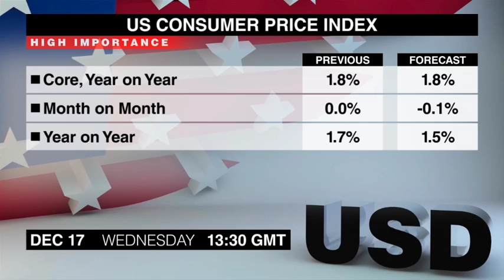Economic Calendar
Quarta-feira, 17 de dezembro traz vários movimentadores de mercado. Eu sou Monica Gibson com o Economic Calendar.
Dois anúncios sobre a economia britânica serão divulgados às 9:30 da manhã, incluindo o relatório de empregos de novembro. Os pedidos de auxílio desemprego continuaram a diminuir em outubro e agora estão no menor nível em mais de seis anos.
O Banco da Inglaterra divulgará as minutas de sua reunião de política monetária de dezembro no mesmo horário. A reunião não trouxe mudanças à política monetária, mas as minutas podem dar algumas dicas sobre ações futuras.
As expectativas econômicas ZEW da Suíça seguem às 10. O índice se recuperou em novembro, seguindo a forte queda para 30,7 pontos negativos do mês anterior.
A estimativa final do IPC da Zona Euro para novembro também sai neste horário. A estimativa preliminar colocou a inflação anual em 0,3%, abaixo do já baixo dado de outubro de 0,4%.
Às 13:30 hora de Greenwich teremos dois anúncios sobre os Estados Unidos, incluindo o aguardado índice de preços ao consumidor para novembro. A inflação anual está em um nível saudável, embora uma queda seja esperada dessa vez.
A conta corrente do terceiro trimestre será divulgada neste mesmo horário. O deficit da conta corrente diminuiu no segundo trimestre, motivado por um crescimento em rendimentos secundários, serviços e rendimentos primários.
O comércio de atacado canadense para outubro também estará disponível neste horário. As vendas de setembro vieram mais fortes que o esperado pois foi registrado crescimento na maioria dos subsetores.
A aguardada decisão de política monetária do Comitê Federal de Mercado Aberto sai às 7 horas. Ela incluirá as últimas projeções do Fed, e a presidente do Fed Janet Yellen fará um discurso em uma coletiva de imprensa meia hora depois. Os negociadores irão analisar seus comentários buscando dicas sobre quando os formadores de política devem aumentar as taxas de juros.
O PIB para o terceiro trimestre da Nova Zelândia será divulgado às 9:45. Os resultados do segundo trimestre foram mais fortes que o esperado, impulsionados pela demanda domestica resiliente e crescentes exportações para a China.
Esses são os anúncios importantes de quarta-feira. Nosso próximo programa cobrirá os eventos de quinta-feira. Até mais.